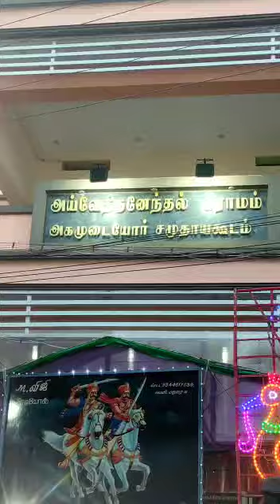மதுரை அவணியாபுரம் ஐய்வத்தனேந்தல் மருதுபாண்டியர் குருபூஜை -பழைய வீடியோ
எந்த வருடம் எடுக்கப்பட்ட வீடியோ என்று தெரியவில்லை.
வீடியோ உதவி: தம்பி கோபி: ஐய்வத்தனேந்தல்

அகமுடையார்களே! அகமுடையார் சம்பந்தமான  வீடியோக்களை அகமுடையா ஒற்றுமை யூடிப்,வெப்சைட், அப்ளிகேசனில்  இலவசமாக வெளியிட
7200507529 என்ற வாட்ஸ் அப் நம்பருக்கு அனுப்பவும்.

அகமுடையார் வரலாறு ,செய்திகள்,திருமண தகவல்கள்  ,போட்டி தேர்வு தகவல்களை மொபலில் பெற  கீழே உள்ள லிங்கை கிளிக் செய்து அகமுடையார் ஒற்றுமை அப்ளிகேசனை பிளே ஸ்டோரில்   டவுன்லோட் செய்துகொள்ளவும். ஒருவேளை லிங்க் ஒர்க் ஆகவில்லை என்றால்  உங்கல் மொபைலில் பிளே ஸ்டோர் சென்று  agamudayarotrumai என டைப் செய்து அகமுடையார் ஒற்றுமை அப்ளிகேசனை டவுன்லோட் செய்துகொள்ளலாம்.

maruthupandiyar guru poojai madurai avaniyapuram agamudayar